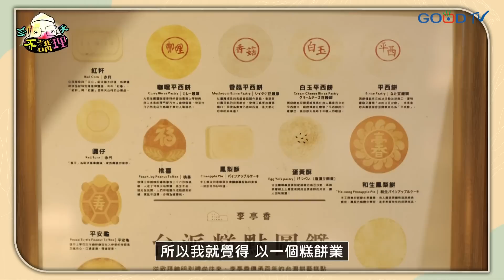不講理100集啦!!!感謝粉絲和網友一路相挺!!百年老店特別企劃~飄香兩甲子老餅鋪X藝術沙龍老西餐廳【今天SPECIAL】｜今天不講理 EP100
※本影片錄製依循政府防疫指引

⚡⚡⚡⚡⚡⚡⚡每周四晚上9點更新⚡⚡⚡⚡⚡⚡⚡

主持人：柳子駿 牧師